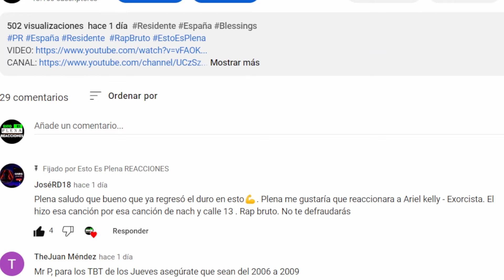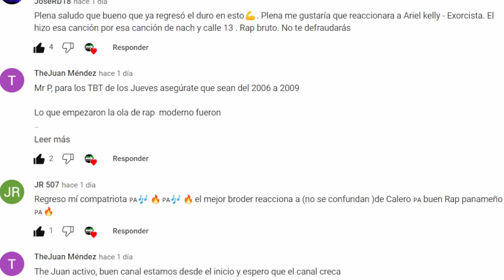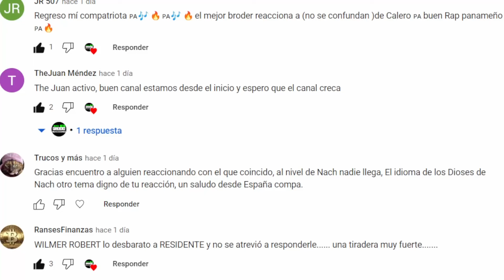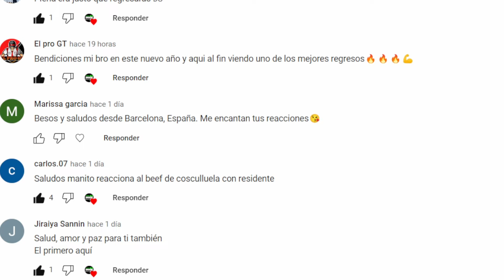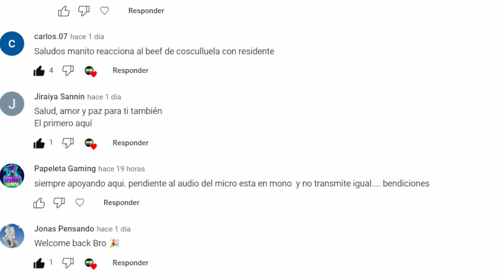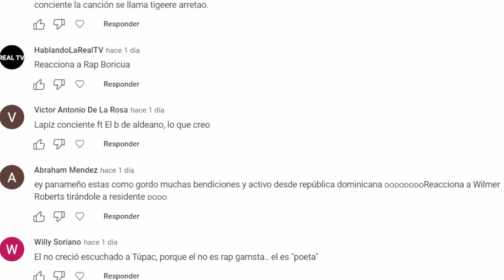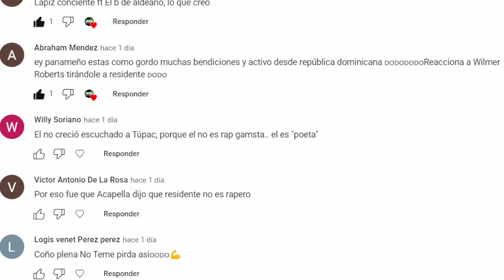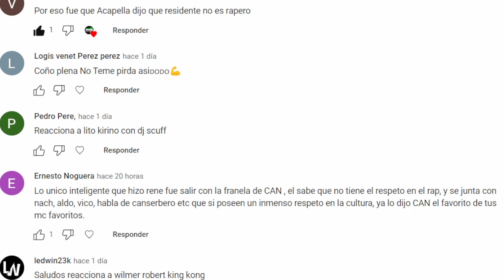Contestando Comentarios #1 (Reaccion a Residente & Nach - Rap Bruto)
Puedes contribuir al crecimiento de este canal mediante el siguiente enlace:
Sinceramente agradecido por todo su apoyo!!